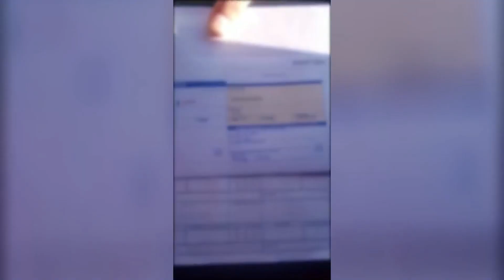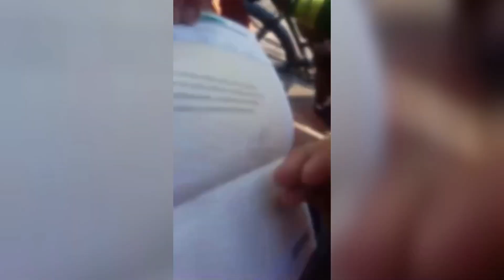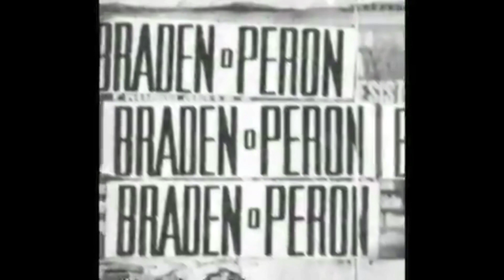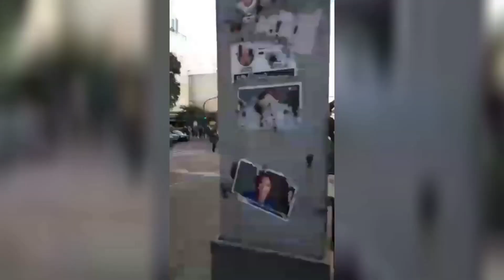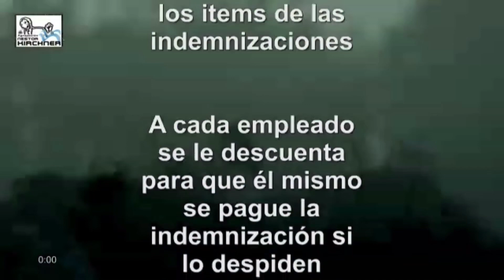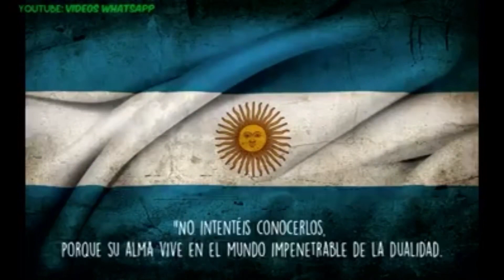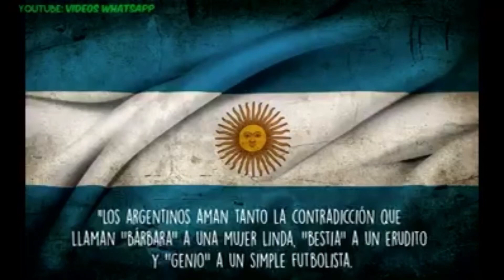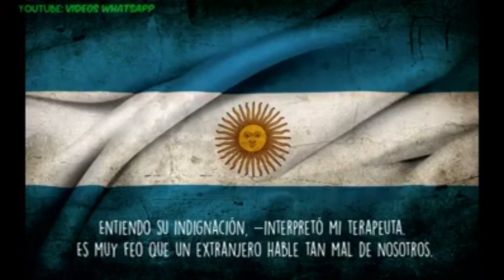Picadito 35 (mundial y despidos)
Marcos Rojo / Telam / Messi / Chubut / Discepolo / Marquitos / Cuneo / Maradona / Intratables